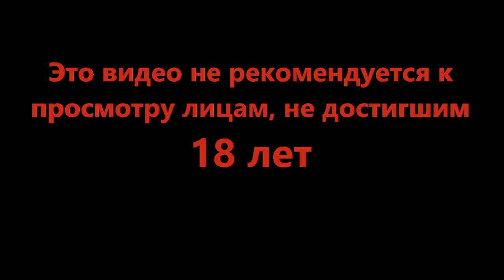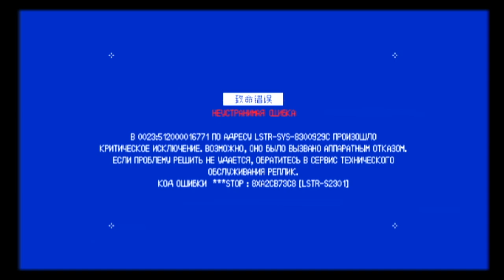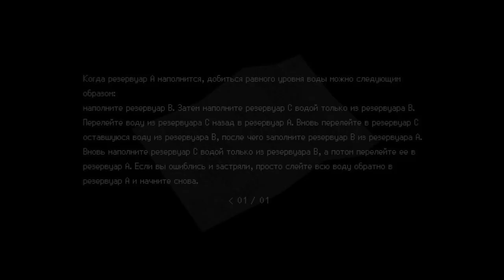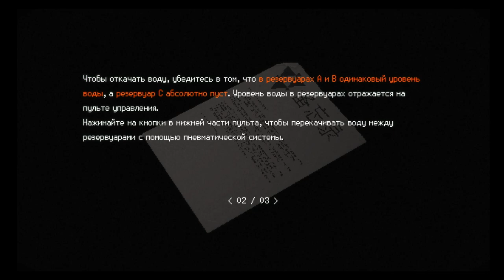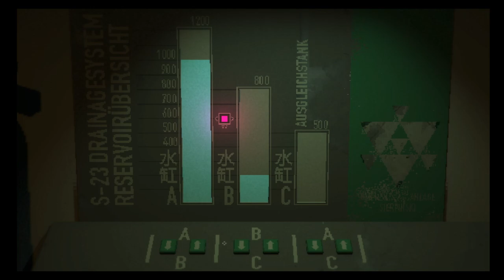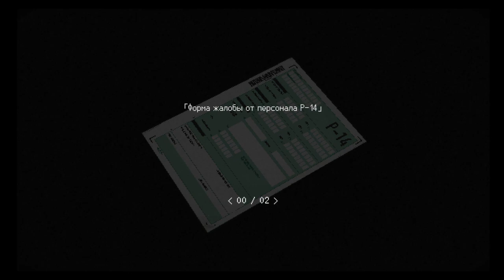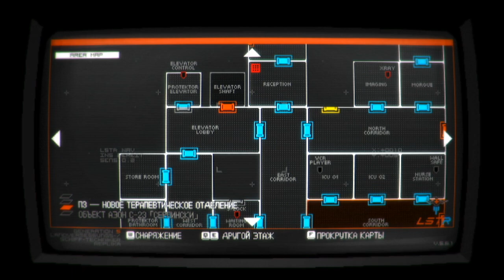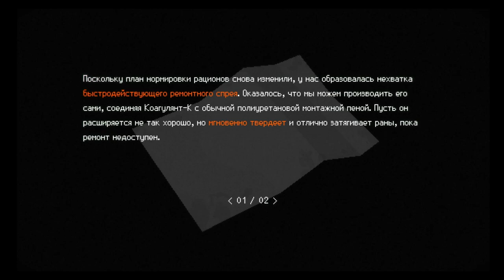Слишком закрутили - SIGNALIS #6